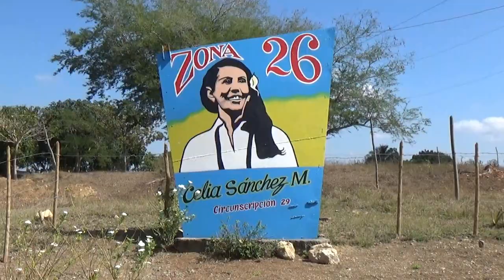Intercambian candidatos a diputados de Media Luna con pobladores de comunidades rurales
La víspera  los dos candidatos a diputados al parlamento cubano por el municipio de Media Luna,  visitaron seis  comunidades rurales donde  el sentir del pueblo y conocieron de transformaciones de diferentes barrios.